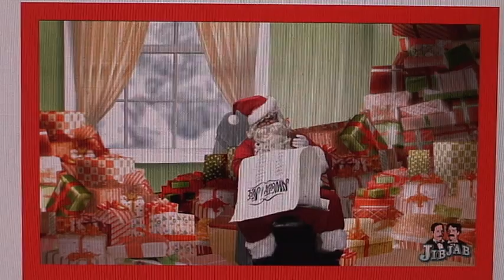JibJab Video Snowball Fight, Dad, Rissa, Joey, Justin, Unc Mike